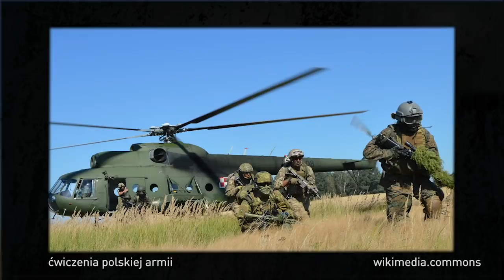Jakiej armii potrzebuje Polska by wygrać wojnę? - Jacek Bartosiak i Piotr Zychowicz